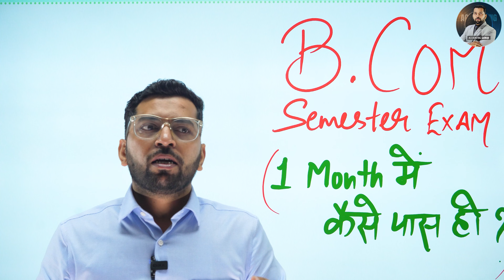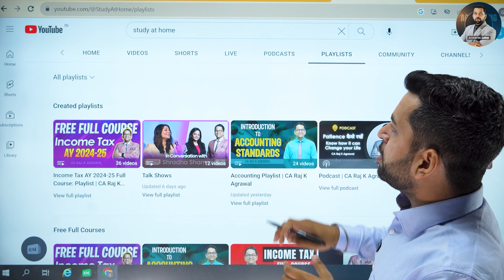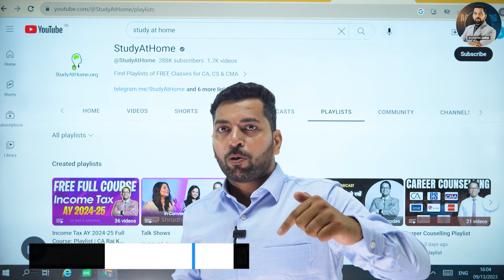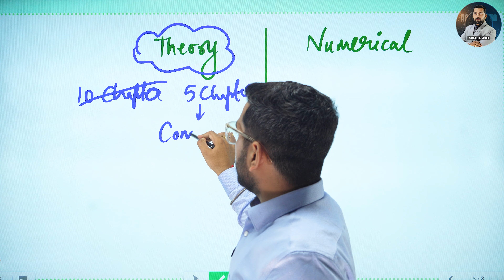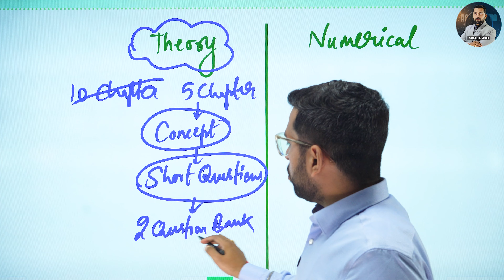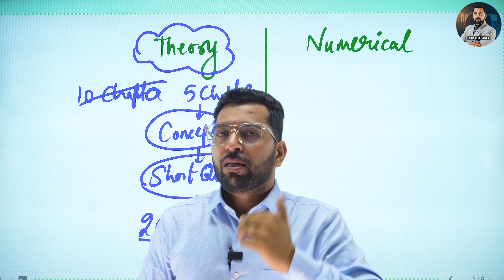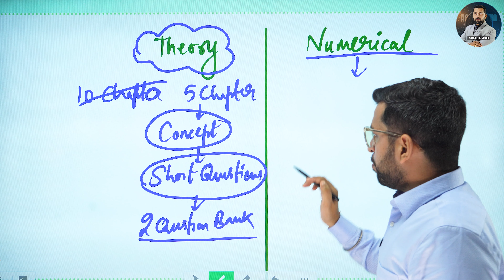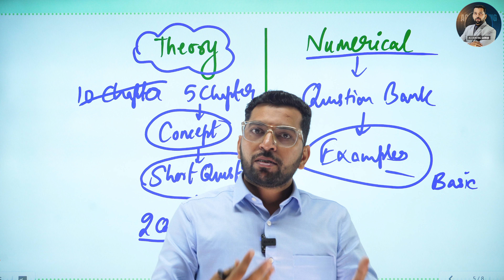B.COM Exam 1 महीने में कैसे पास करे | B.COM Exam Tips 2023 | B.com Exam कैसे पास करे@StudyAtHome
Complete Free New Recordings of Income Tax AY 2024-25 by CA Raj K Agrawal on Youtube Channel - Study At Home.

Not just that you will get a full playlist for GST, Custom, Maths, Logical Reasoning, Statistics etc.

Join their Telegram to get the free content & a lot much